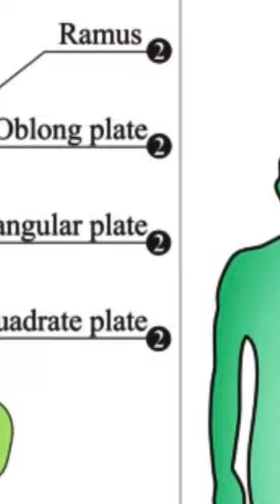मेहनत को सलाम !!!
Hello  दोस्तो
This video is all about मेहनत को सलाम !!!